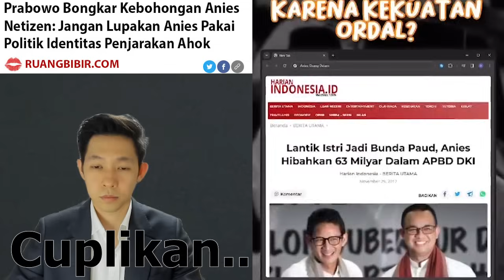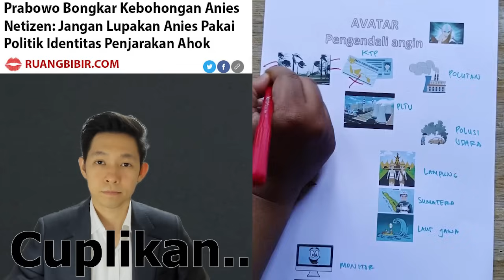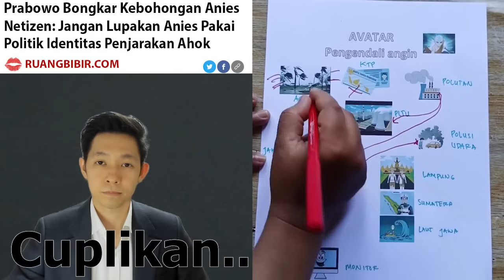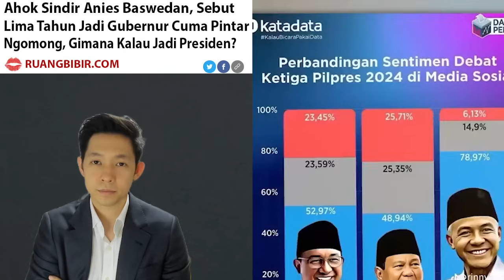🔴TONTON SEKARANG!! PRABOWO BONGKAR BALASBUDI ANIES BASWEDAN, JOKOWI SIKAT KADRUN